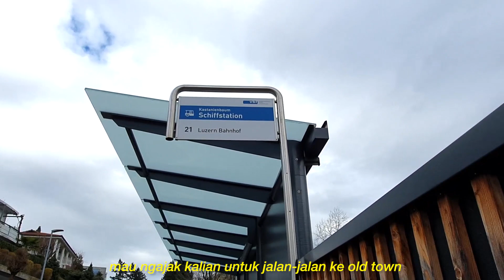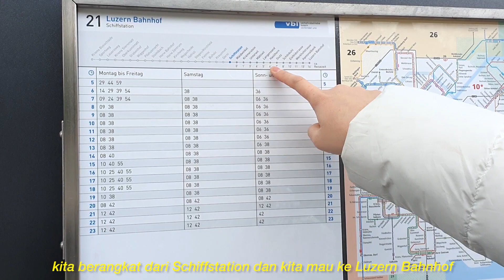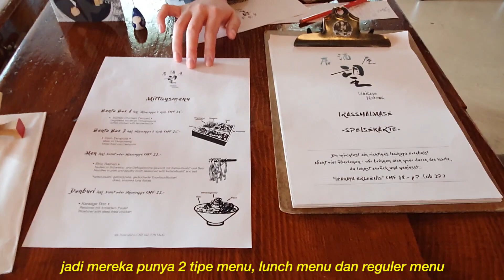A Day in Luzern: Old Town and Japanese Restaurant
Hello Guys! This video will take you to go on an adventure with us. This is our first video and we know that it's still lacking in many ways but we hope that we will try to share many information as possible. Hope you guys can enjoy the video!

This story belongs to:
Agatha Putri Wisastra

Edited by:
Regina Graceselda